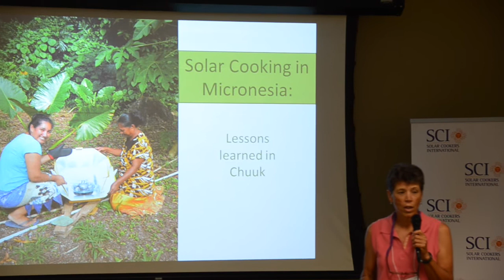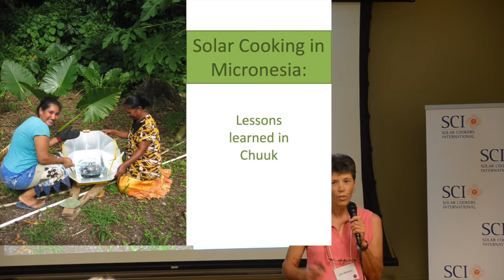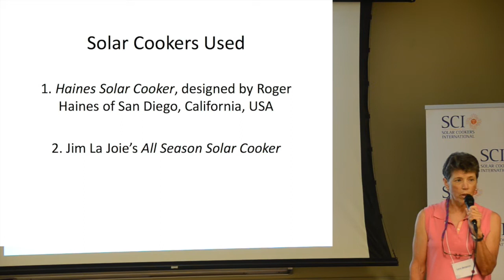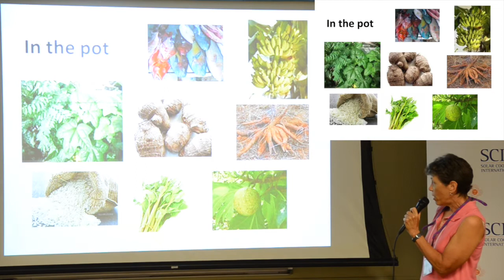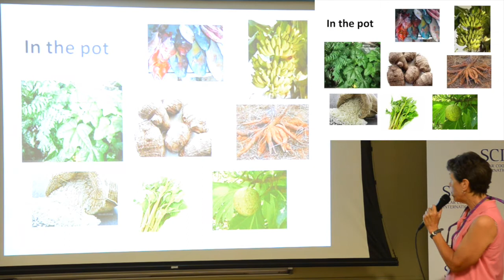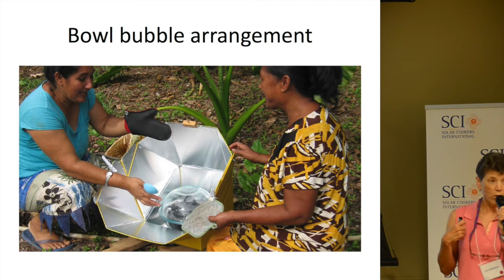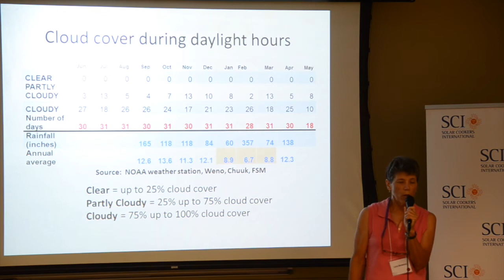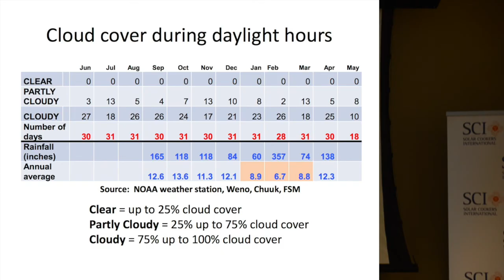Bergeron: Solar Cooking in Micronesia: Lessons learned in Chuuk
PLEASE CLICK CC FOR CLOSED CAPTIONING.